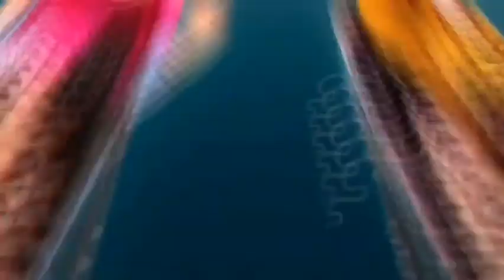Upcoming hindi web series and movies September 2020 I New web series and movies of september 2020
CONTANT CONCEPT:-ABHISHEK
OVERVOICE:-AMIT

new Upcoming Web Series xu0026 Movies Releasing in September 2020
upcoming hindi web series september 2020
Top 10 Best Hindi Web Series 2020 Must Watch Today
Top 10 Best Hindi Web Series and Movies on September 2020
Upcoming web series and movies 2020 with release date
Upcoming Hindi Web Series 2020 On Netflix
Upcoming hindi web series Amazon Prime
September 2020 upcoming web series
Zee5 new releases
Netflix new releases
Amazon prime video new releaes
SonyLiv new releases
Disney Hotstar new releases
MX player new releases
Top 10 most watched web series of 2020
Top 10 most watched movies of 2020
Top 10 Best Indian Crime Thriller Web Series 2020
Top 10 Best web series release of September 2020
Top 10 Best web series release on September 2020
What to watch on Amazon Prime in September 2020